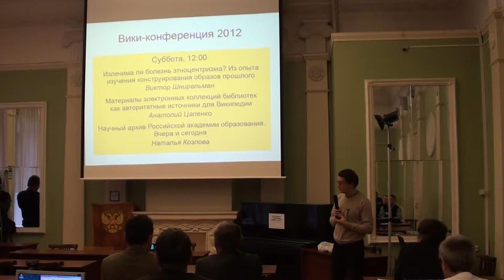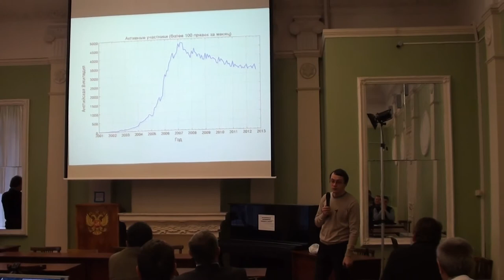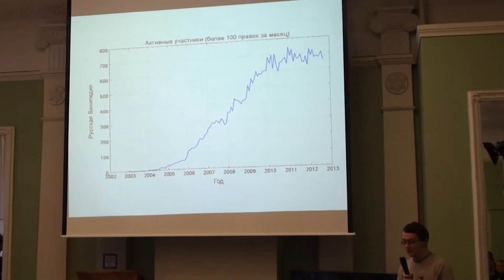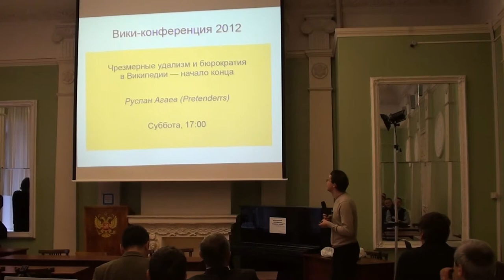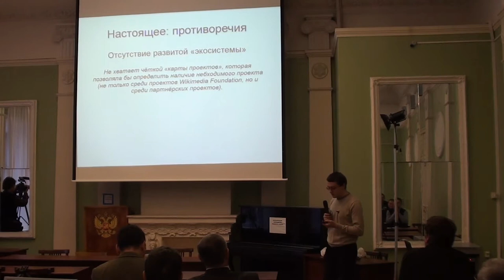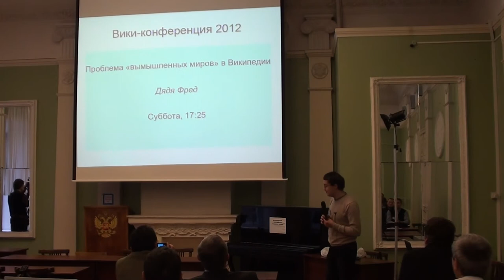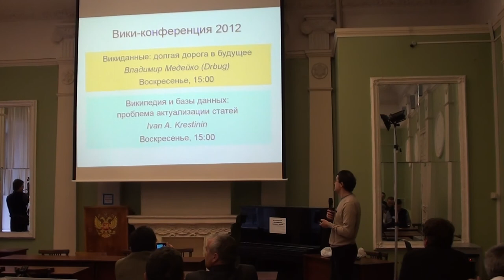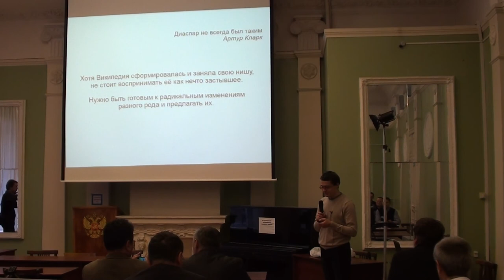Moscow Wiki-Conference 2012 (2012-11-10): Вячеслав Крахотин; 3 часть